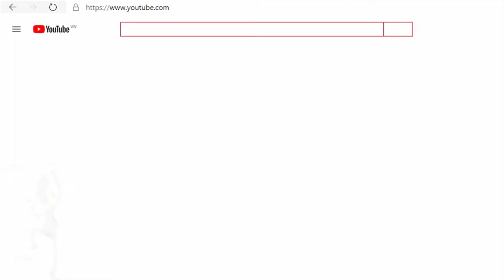Bình làm ẩm khí thở | Humidifier Chamber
Khi bệnh nhân thở máy, dòng khí khô từ máy thở có thể gây ra vấn đề khi được dẫn đến phổi của bệnh nhân. Khí thở khô sẽ làm khô niêm mạc đường hô hấp, dẫn tới làm suy yếu hoạt động bề mặt, nguy cơ tổn thương cao trên niêm mạc và tăng nguy cơ tắc nghẽn, cũng như là nhiễm trùng.
Dựa trên các giải pháp kỹ thuật tiên tiến hiện nay, vấn đề này đã được giải quyết bằng việc sử dụng bình làm ấm và bình làm ẩm trong hệ thống đường thở
TẤT CẢ CÁC SẢN PHẨM CỦA CÔNG TY TNHH TBYT THANH BÌNH ĐỀU ĐƯỢC NHẬP KHẨU CHÍNH NGẠCH, CÓ ĐẦY ĐỦ TẤT CẢ CÁC LOẠI CHỨNG CHỈ & GIẤY TỜ
DANH SÁCH SẢN PHẨM CỦA CÔNG TY TNHH TBYT THANH BÌNH

♥ CẢM ƠN QUÝ KHÁCH HÀNG ♥